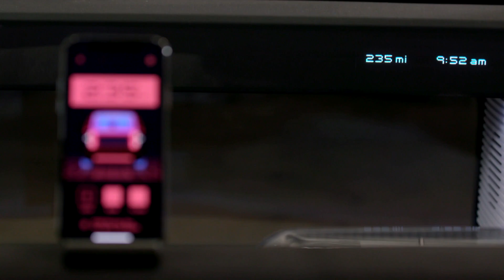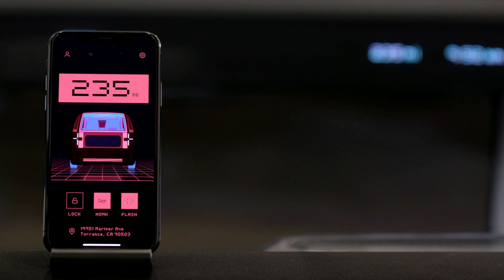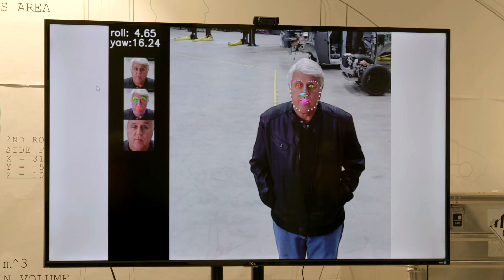Inside Look At New Car Company Canoo - Jay Leno’s Garage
Jay gets an exclusive inside look into the cars and factory at Canoo!